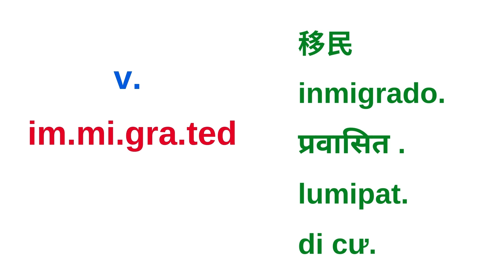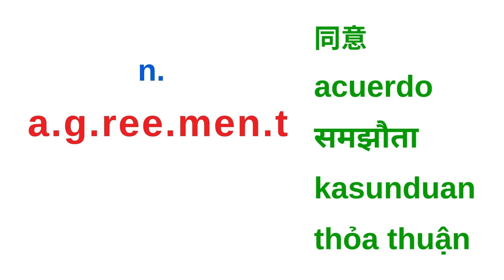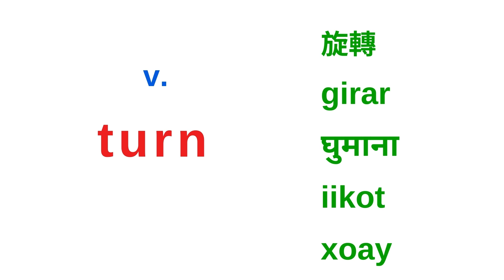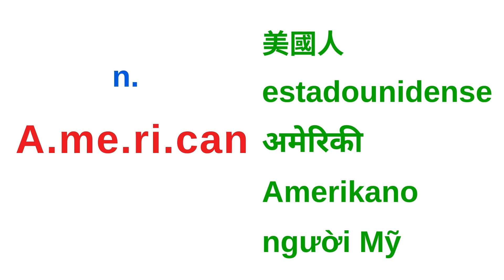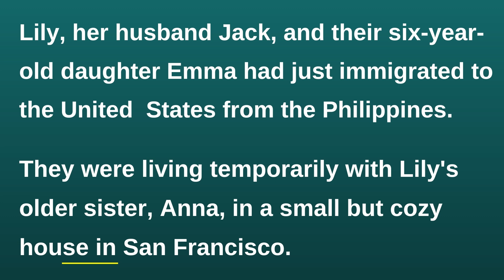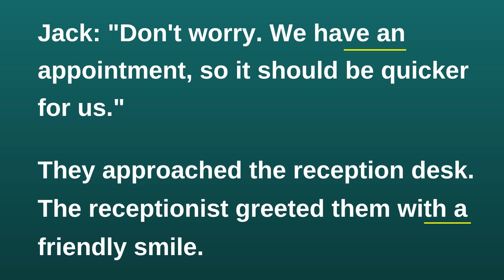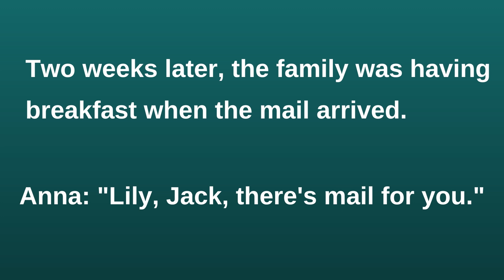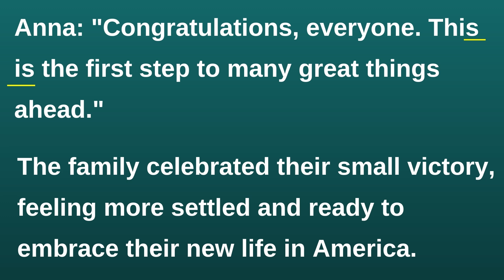English Story英語故事/Historias en inglés/अंग्रेज़ी कहानियाँ/ Mga Kuwento sa Ingles/Câu chuyện tiếng Anh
English Story/ 英語故事 / Historias en inglés / अंग्रेज़ी कहानियाँ / Mga Kuwento sa Ingles / Câu chuyện tiếng Anh